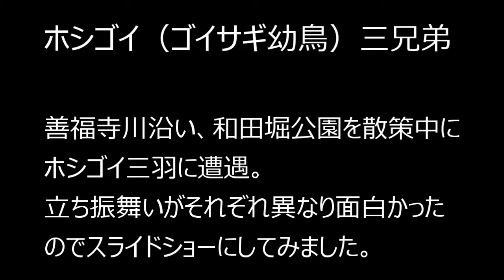ホシゴイ（ゴイサギの幼鳥）の三兄弟 三者とも仕草が全く異なっていて面白い。ホシゴイ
散策中にホシゴイ３羽に遭遇。場所は分かれていましたが、ほぼ同じ大きさの幼鳥だったので兄弟ではないかと思われます。
ホシゴイに遭遇したのは私は初体験であり、また３羽の仕草が全く異なるところが面白かったのでスライドショーにしてみました。
なお、背景音は写真を撮ったときの前後に録音した音を使っています。